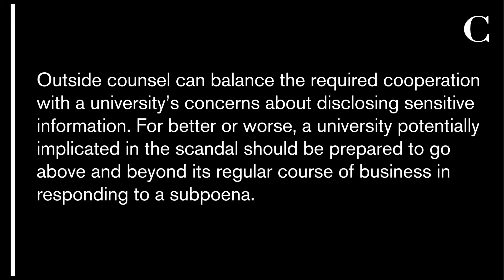March Madness - Universities Must Prepare For NCAA Inquiries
Read Cadwalader's analysis on the ways a university potentially implicated in the recent college basketball scandal must prepare themselves for NCAA inquiries